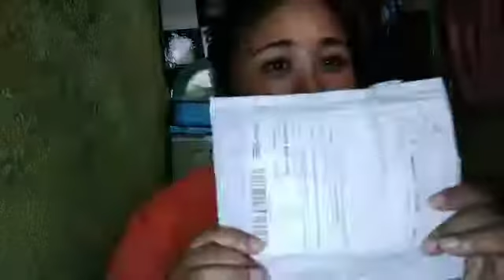Unboxing my 2nd mini microphone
Is it worth it  or not
Kayo na guys Ang humusga